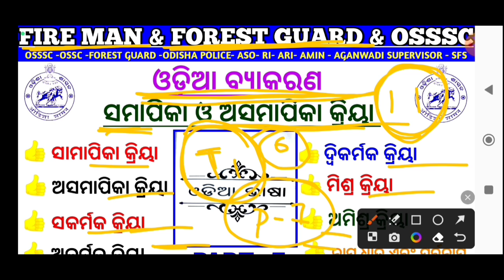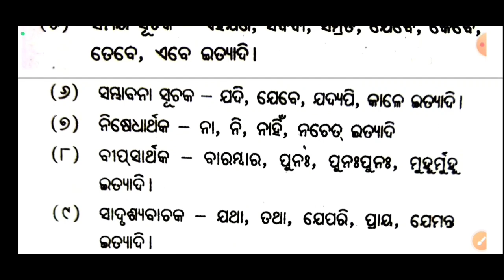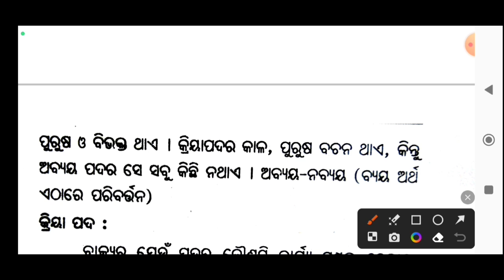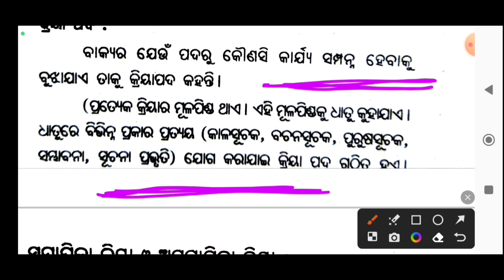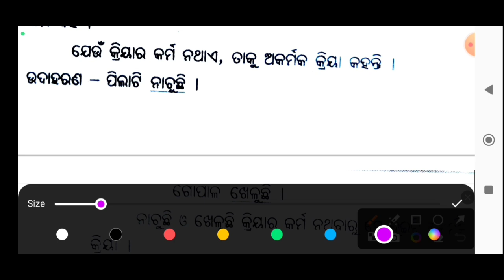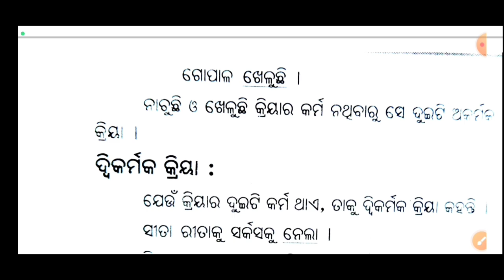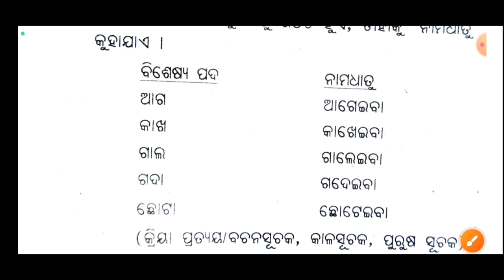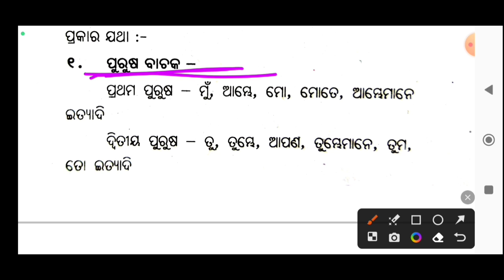Odia Grammar | ସମାପିକା କ୍ରିୟା ଓ ଆସମାପିକା କ୍ରିୟା | Odisha Fire Grammar Questions | Forest Guard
cover topic -:

osssc
gk odisha
odisha gk
osssc ri ari amin recruitment
osssc ri registration process
osssc ri gk
osssc gk
amain gk questions
main gk questions in english
al amin gk
osssc ari cut of
OSSSC peo cut off 2023
ossSC answer key 2023
OSssc peo cut 2023
osssC expected cut off 2023
amin question answer
amin question paper 2022 odisha
main question pattern
amin question answer 2023
amin question 2023
amin previous year question paper gk
ri amin previous year question paper gk
amin previous year question
amin previous year question paper english
amin previous year question paper odisha pdf
ari amin previous year question paper math
ari amin previous year cutoff
odisha fireman recruitment 2023
odisha fireman
forest guard grammar
forest guard grammar questions
odisha fireman
odisha fireman class
odisha fireman question paper
odisha fireman online apply
odisha fireman previous question paper
odisha fireman physical test
fire question paper
fire question answer
fire question answer fringes
fire question answer second semestar
fire questions and answers odisha
odisha fire gk odia
fire questions gk
fire and important question answer
fire question answer event
fire question answer
fireman question 2022
fire question paper
fireman question paper
fireman exam paper
fire woman question paper
fireman question paper odisha
fire service question paper 2023
fire operator question paper
fire question paper 2023
fireman question paper gk odisha
gk odisha

susanta kabi
from - cuttack,odisha ( india )